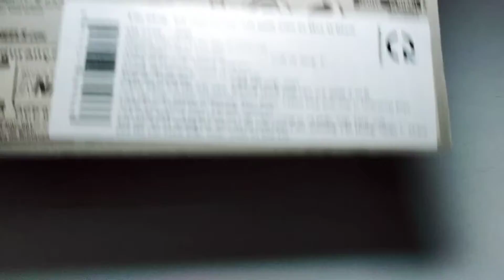Hot Wheels Mercedes-Benz 500E